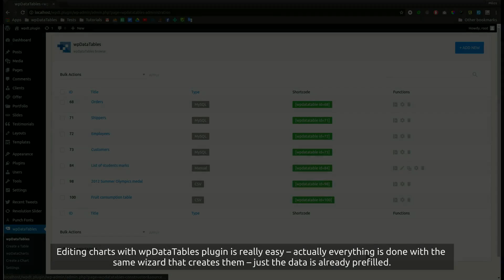How to edit WordPress Charts with wpDataTables 2.0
Any chart that was created with wpDataTables can be edited at a later stage. In this video we will show you how to edit an existing chart.